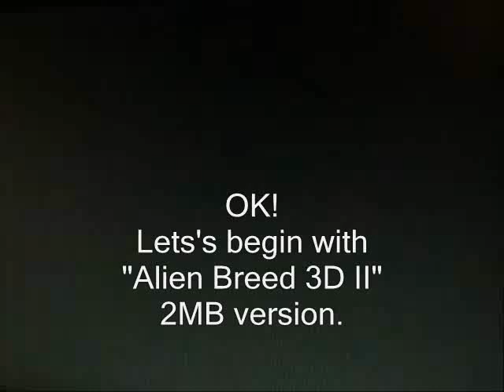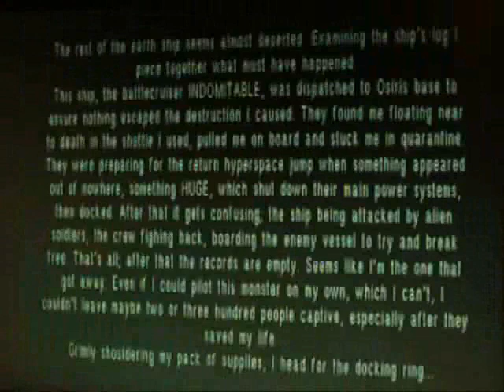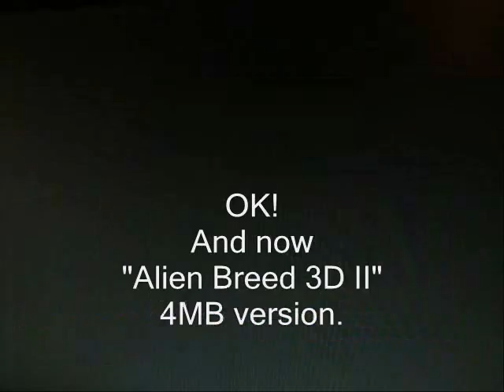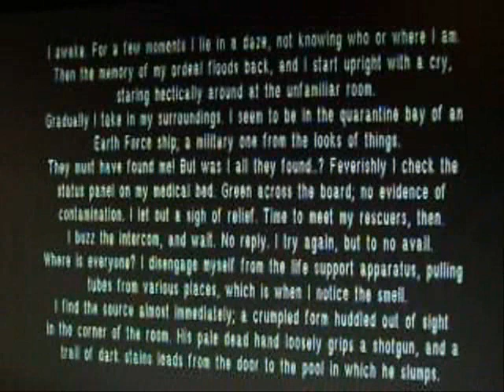Alien Breed 3D II - My First Person Shooters On Amiga.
This is a request made from " 296erm " and i hope you enjoy this video.

It's " Alien Breed 3D II " for the Commodore Amiga 1200 and up.

It was released in 1996 by Team 17 and Ocean and programmed by Team 17.

It is the sequel to the first Alien Breed 3D.

There are two versions of this game.

The 2MB version is made for low spec Amigas while the 4MB version is made for high end Amigas.

The main differences between these two versions is that the 4MB offers improved graphics (textured ceiling and floor, lighting effects, high quality textures and visible and animated weapons) and better sound (in game music, ambient sounds).

The truth is that both versions are CPU intensive with the 4MB version being the most demanding.

I played it on my Amiga, equipped with 040/40MHz and 32 MB of RAM, and while the 2MB version plays very smoothly, the 4MB version is practically unplayable due to its very low frame rate.

In this video the first 8 minutes are from the 2MB version and the last 2 minutes are from the 4MB version.

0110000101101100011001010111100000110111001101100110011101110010